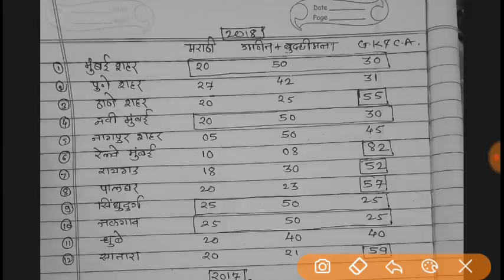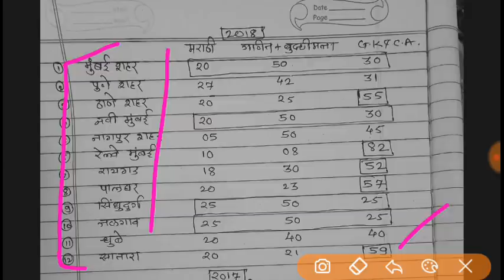पोलीस भरती 2020 ।। अभ्यास नियोजन।।। तुम्ही 100%पोलीस होणारच ।। अभ्यासाची ही पद्धत वापरा ।।👍👍💐💐👍